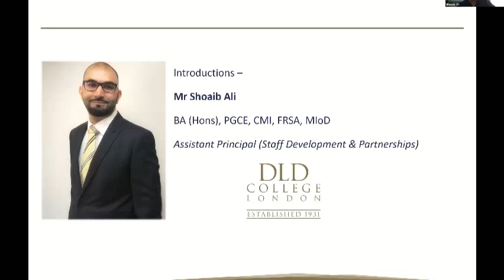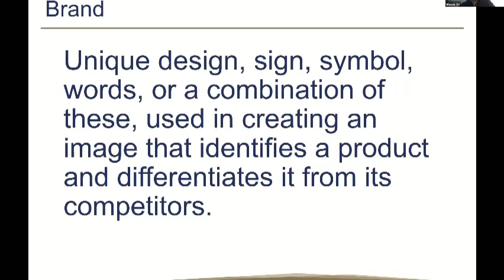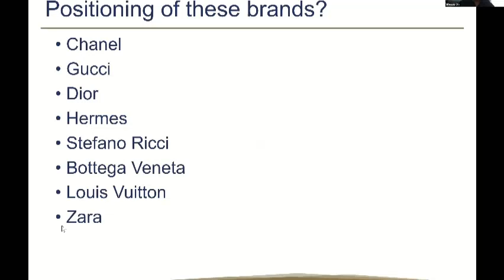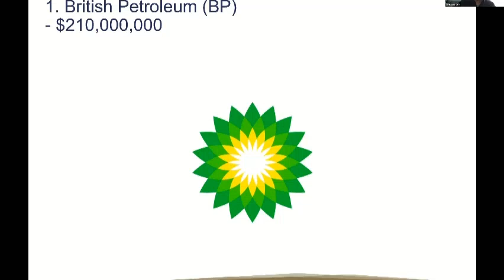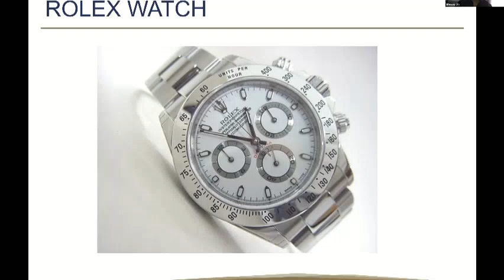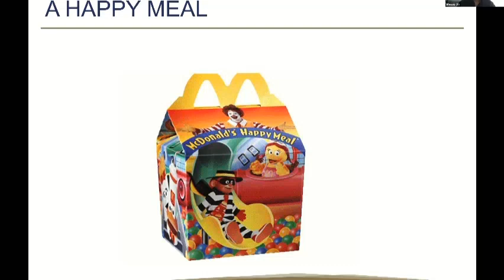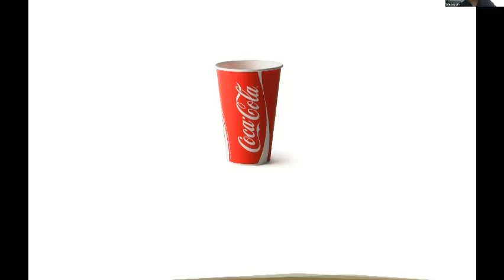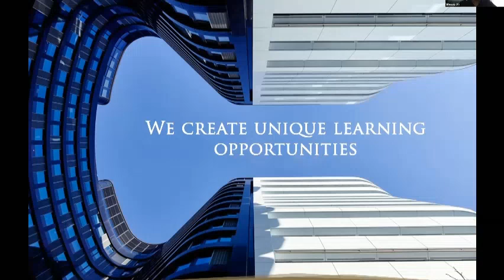Business Sample Lesson - The Magic of Brands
Shoaib Ali, Assistant Principal at DLD College London, presents a sample lesson from our Business International Foundation Programme.

Shoaib draws on years of business experience to share insights into the magic of brands and branding.